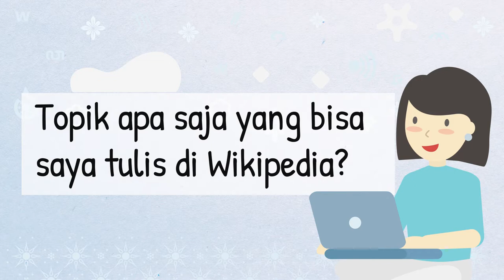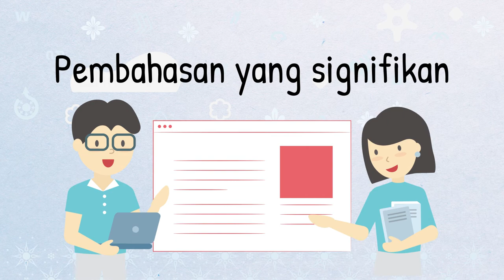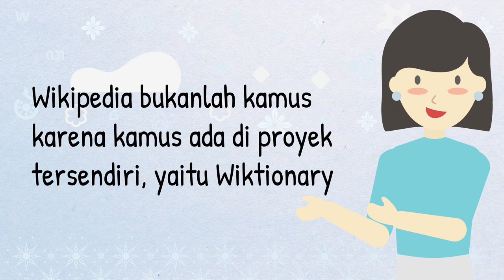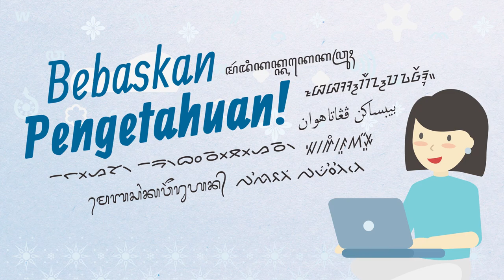Wikipedia: Topik apa saja yang bisa saya tulis?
Tahukan Anda bahwa tidak semua hal bisa ditulis di Wikipedia?

Suatu subjek bisa ditulis di Wikipedia jika memenuhi kriteria kelayakan Kelayakan adalah kriteria penentuan apakah suatu subjek layak untuk dibuatkan artikelnya atau tidak. Konsep ini berbeda dengan "terkenal", "penting", atau "populer".

Empat kriteria kelayakan:
• Suatu subjek dianggap layak apabila telah mendapatkan pembahasan yang signifikan oleh sumber tepercaya yang independen terhadap subjek. Pembahasan yang signifikan berarti sumber membahas subjek secara langsung, mendetail, dan nontrivial.

• Sumber, didefinisikan dalam Wikipedia sebagai sumber sekunder, harus dapat memberikan bukti kelayakan yang objektif. Lebih dari satu sumber lebih baik.

• Tepercaya berarti sumber dapat digunakan untuk pemastian kelayakan, sesuai pedoman sumber terpercaya. Sumber berupa karya yang sudah dipublikasikan dalam bentuk media.

• Independen terhadap subjek berarti sumber yang dirujuk tidak boleh berasal dari pihak-pihak yang berafiliasi langsung dengan subjek, misalnya: promosi diri, iklan, dan autobiografi.

Kriteria kelayakan yang sudah disebutkan tadi hanya mengatur subjek artikel, tidak mengatur isi artikel itu sendiri. Isi dari suatu artikel harus mengacu kepada kebijakan dan pedoman Wikipedia lain, seperti sumber terpercaya, sudut pandang netral, dan bukan riset asli. Untuk memudahkan Anda memahami apa yang boleh atau tidak boleh ditulis di Wikipedia, Anda bisa mengunjungi Wikipedia:Wikipedia bukanlah

Pengisi Suara: Elis Fajariyati#BebaskanPengetahuan WikimediaIndonesia,Wikipedia Indonesia,Wikipedia,Topik Wikipedia,Kriteria Kelayakan,Tutorial Wikipedia